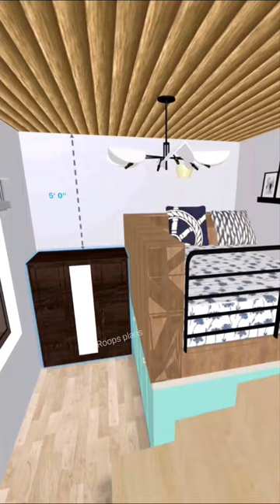8'x10'Bedroom designs Small bedroom designs Small room designs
#8'x10' bedroom design
Small bedroom designs
Small room designs

# Smallhousedesign
# Housedesgn2023
# housetrends
Couples with two kids Apartment
Small Apartment design Idea
Design apartment in less area
Home renovation Idea
Low space apartment design
Living room design and setup Idea
Room Decoration ideas for teenagers
Design living room interior
How to sketch interior design
Smart home interior design ideas
How to decorate bedroom
Oturma oda dekor fikri
Oturma oda fikri
Salon Dekorasyon
Bathroom Renovation Idea
Home Decor & Design Ideas
Home Design & Sketch

House design planner free
House design plans for 2 bedrooms
Children's room design
Bedroom design ideas
Bedroom design ideas for small rooms
Bathroom design ideas
Bathroom design ideas India
Bathroom design ideas for small spaces in India
Children room decoration design